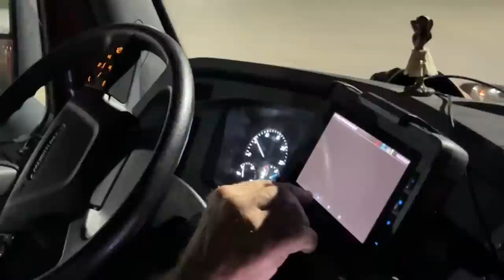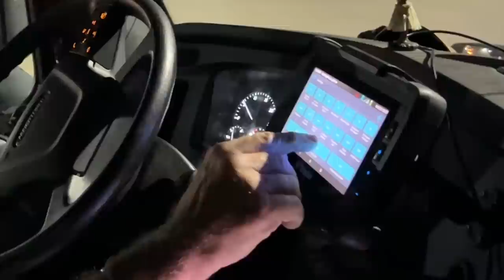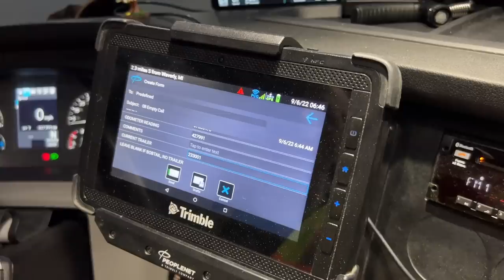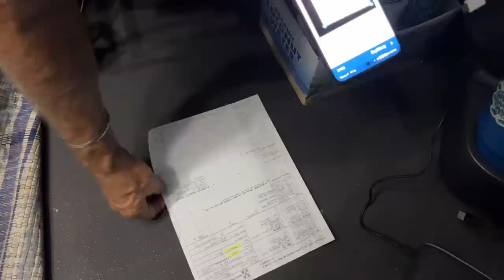Early Morning Delivery, Kiosk, and the Hunt for an Empty Trailer | Frustrations in Trucking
Early morning delivery, kiosk, and the hunt for an empty trailer combine to make an unhappy trucker. Encountering frustrations in trucking makes it a Not-So-Joy of Trucking.
🚛If you want to drive for CRETE CARRIER CORPORATION call Recruiting at 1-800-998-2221. We would REALLY appreciate that! Thank YOU!

ELECTRONICS:
✅GARMIN DEZLCAM OTR710

SAFETY CLOTHING:
✅REFLECTIVE LIGHTWEIGHT RAIN PANTS
✅WATERPROOF WORK GLOVES, HIGH VISIBILITY, THERMAL, TOUCHSCREEN CAPABLE
✅BREATHABLE WORK GLOVES
✅COMPRESSION SOCKS FOR MEN AND WOMEN, 15-20 mmHg

TRUCKER GEAR:
✅RAND McNALLY 2022 DELUXE MOTOR CARRIERS' ROAD ATLAS
✅HEADLAMP, USB RECHARGEABLE, ULTRA BRIGHT CREE 2000LUMEN, WATERPROOF
✅GEL AND FOAM SEAT CUSHION
✅LEATHERMAN WAVE PLUS MULTITOOL
✅PREMIUM LEATHER BOX SHEATH FOR LEATHERMAN WAVE

ORGANIZATION ITEMS:
✅HANGING TOILETRY TRAVEL BAG, WATER-RESISTANT POCKETS
✅ LAPTOP BAG, WATER-REPELLENT COMPUTER BRIEFCASE, AND ORGANIZER
✅PLANNING NOTEBOOK AT-A-GLANCE, 8-1/2" x 11", UNDATED

COOKING:
✅BAMBOO UTENSIL SET, 6-PIECE

CONSUMABLES:
✅ORGANIC CARDAMOM SEEDS
✅ORGANIC RAW CACAO NIBS
✅TRACE MINERALS ELECTROLYTE STAMINA POWER PACKS

MISCELLANEOUS:
✅HAWAIIN HULA GIRL, 4.4 INCHES